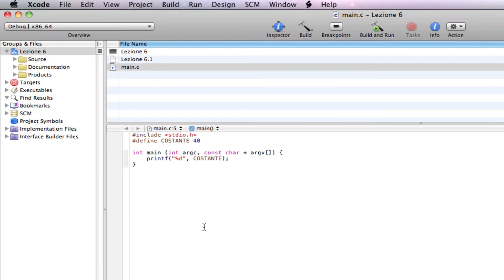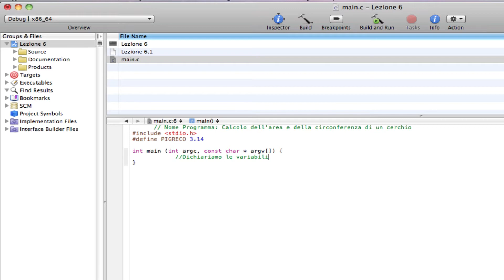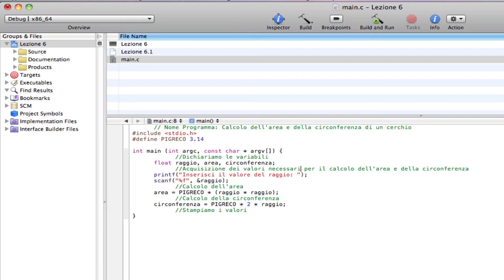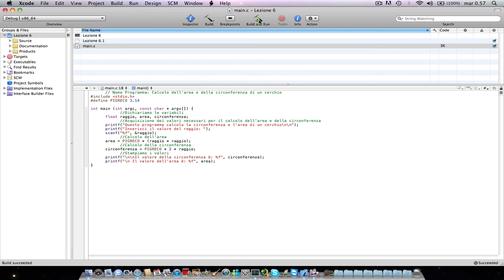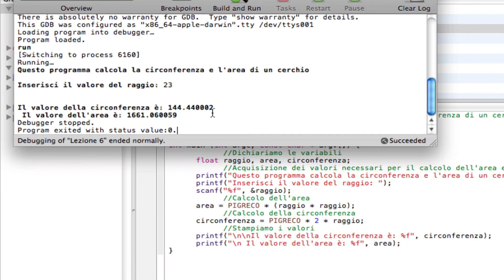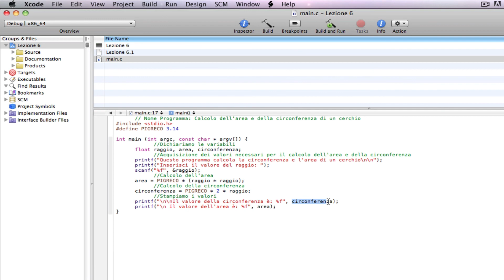Programmazione in C - 6 - Definizione di costanti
Corso di programmazione in C - Lezione 6 - Definizione di costanti, attribuire un valore ad una costante, costante come direttiva del preprocessore, utilizzo di una costante all'interno di un codice.